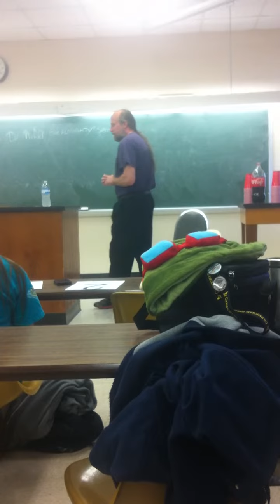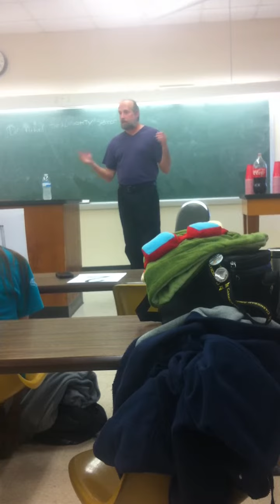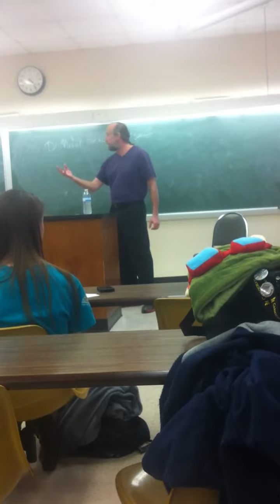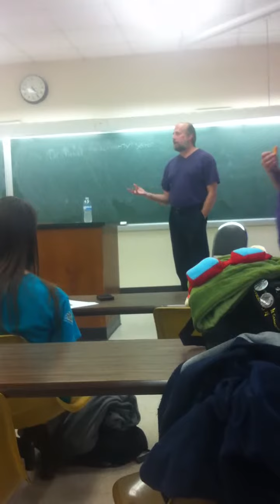UM Dr Sterner VS. Dr. Hope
Dr. Sterner and Dr. Hope have a friendly debate.